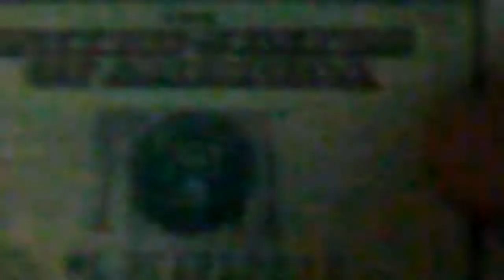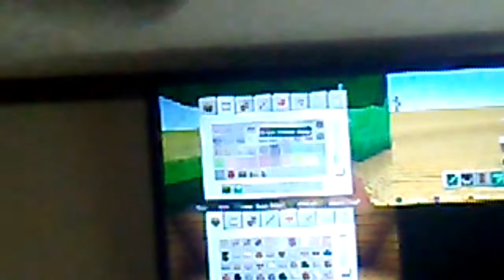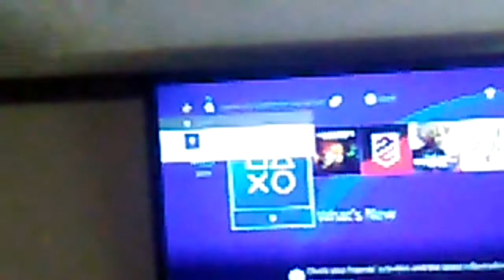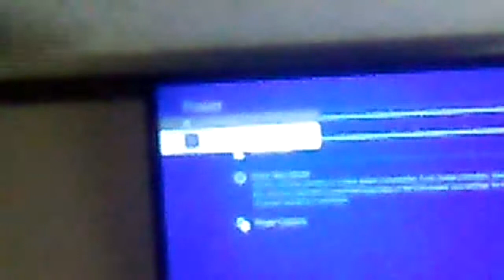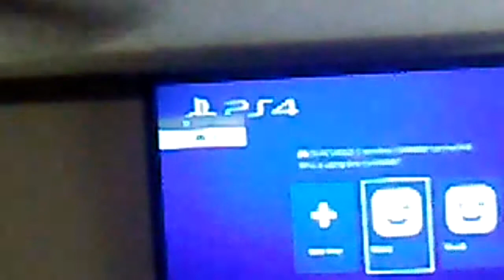Me And My Brothers Play Minecraft